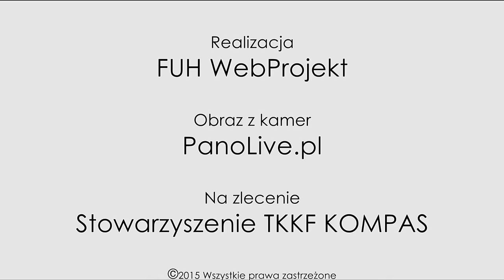16-19.07.2015 - timelaps z wydarzenia Dolnośląski Festiwal Biegów Górskich, Lądek-Zdrój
Timelaps obrazu z kamery PanoLive.pl w Lądku-Zdroju zarejestrowany w dniu 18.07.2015 r. podczas Dolnośląskiego Festiwalu Biegów Górskich. Szczegóły na stronie